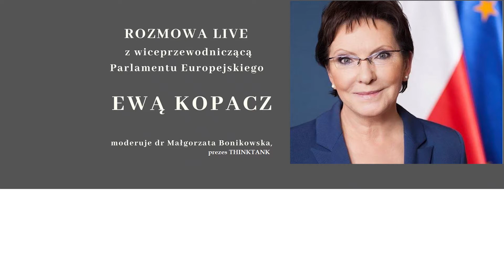Ewa Kopacz, Wiceprzewodnicząca Parlamentu Europejskiego, o leczeniu chorób nowotworowych